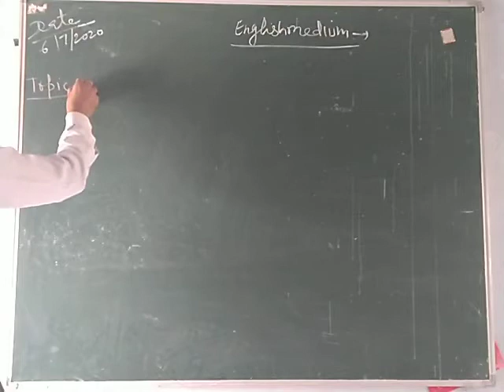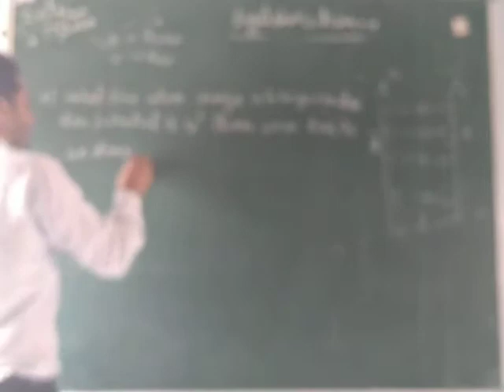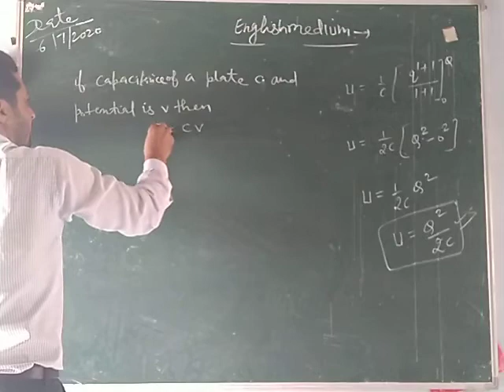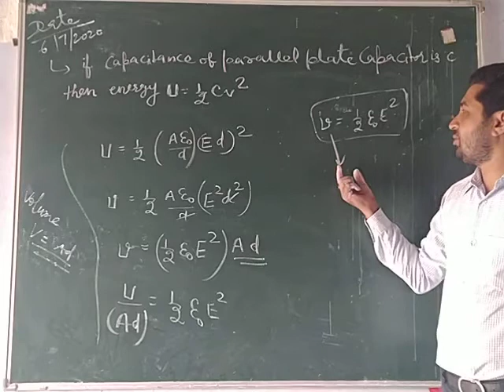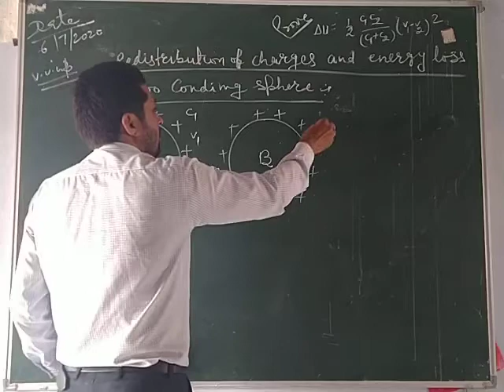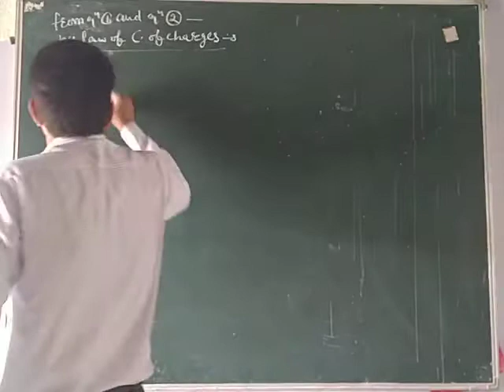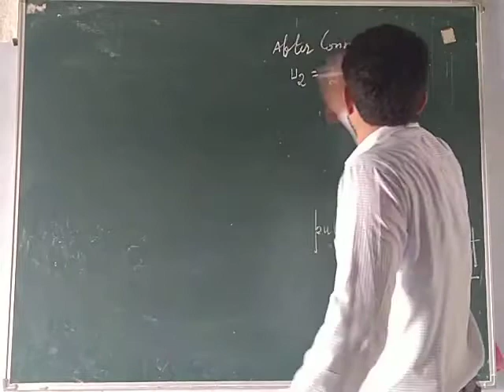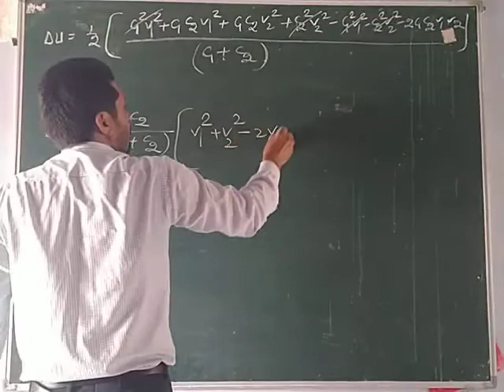Class 12th physics lecture in English